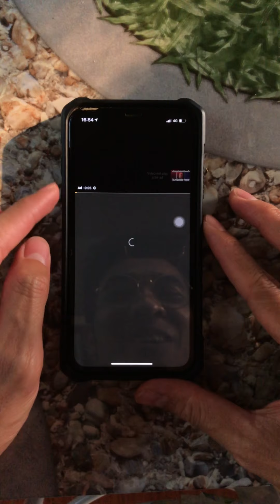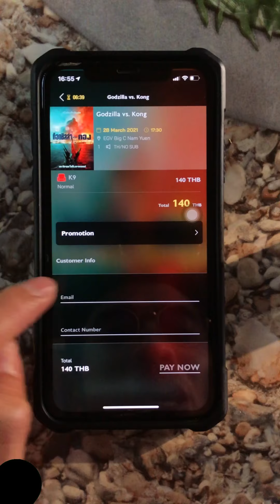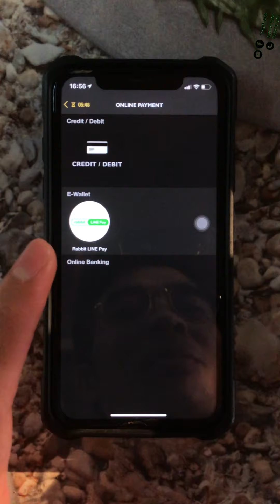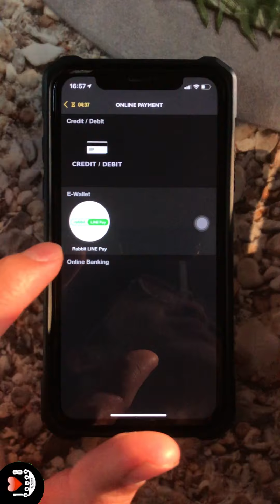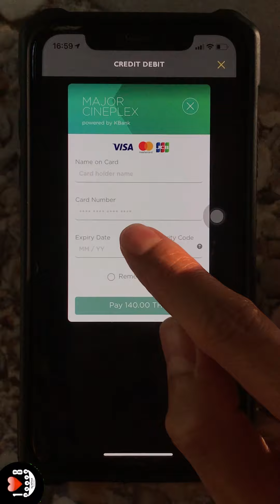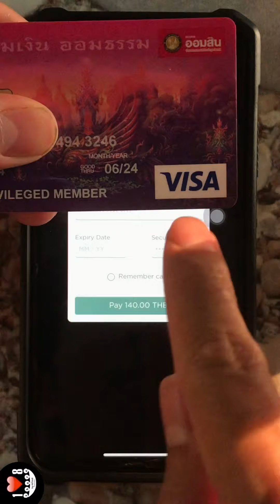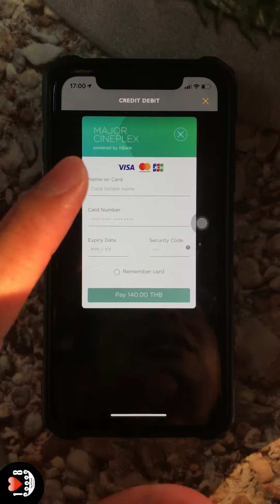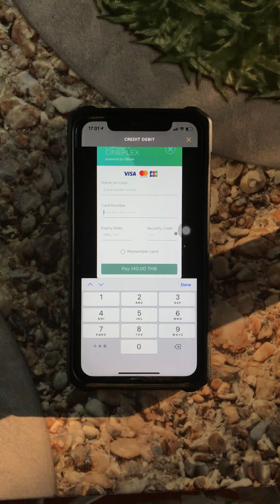วิธีชำระเงินตั๋วหนังที่จองผ่านแอป Major Cineplex ด้วยบัตรเครดิตหรือเดบิต